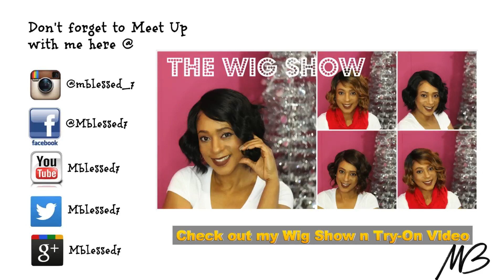ColourPop Ultra Matte Lipstick | Try-On's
This is my ColourPop Ultra Matte Lipsticks series and my first three try-on's is Beeper, Guess, and More Better.  I will be sharing more of my Colourpop Lippies in videos to come.

v=DY24t0zVg6Y

❤︎Tech Used:
Canon T3i
50mm f1/8 Lens or 18-55mm Kit Len
iMovie Editing Program